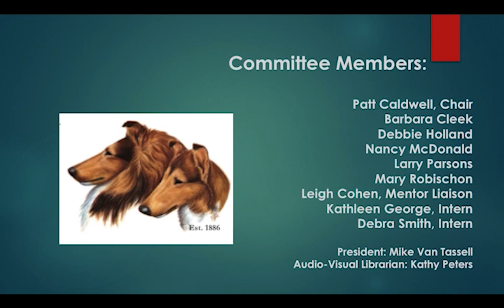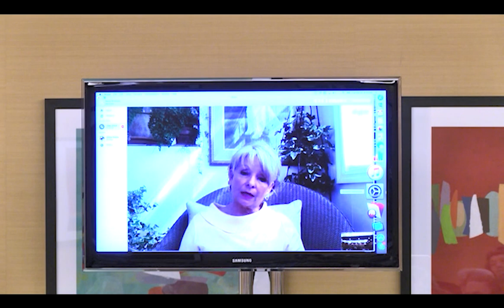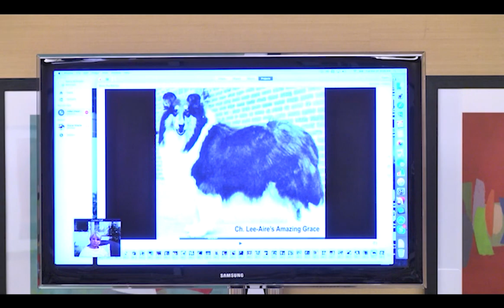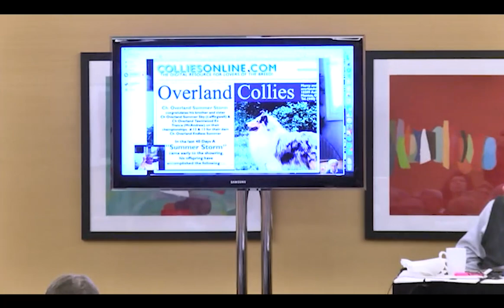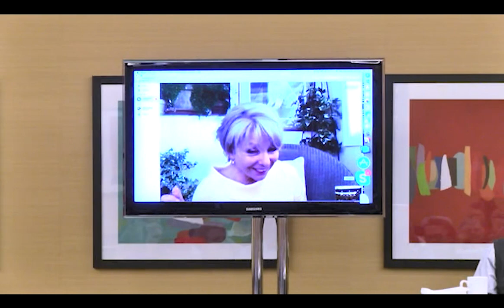Collie Club of America "Bless The Bitches" 2017 Breed Education Seminar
Breeders Panel with Sheela "Mike" Cheatham, John Buddie, and Marcy Fine